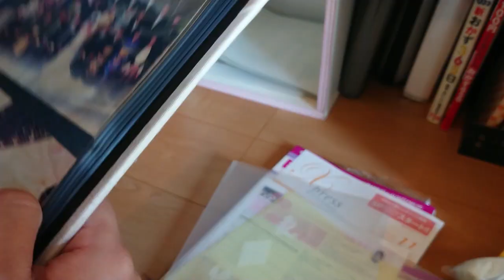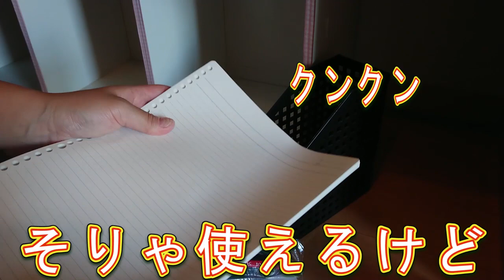７年間手つかずの収納棚【物を減らしたい】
ども！アナゴ嫁です！
七年越しの収納整理。
物を減らしたいと思っていますが
思うように進まず苦戦しております。
ミニマリストになりたい！
なりたい願望だけが先に突っ走り
行動がだいぶあとからやってきています
あかんあかん！
物に時間を取られる生活したくないんや！

数ある動画の中から、アナゴを選んでいただき
いいなと思っていただけたら
とてもやる気メラメラアップできます！
「もっとこうしたらいいよ」等々、
アドバイス・コメントもお待ちしております。
少しずつ、一歩ずつ
ミニマムな生活が送れるよう精進してまいります。